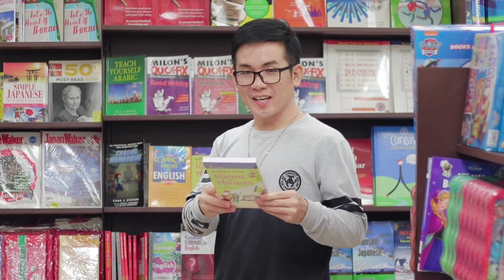Business Math CIDOS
This course provides knowledge of various basic mathematical concepts, management problems and basic operational research techniques based on financial and quantitative methods. The course also emphasizes the application of mathematical concepts and solutions in business and management. This course provides information and exposes the student to basic practices in the world of business and finance.